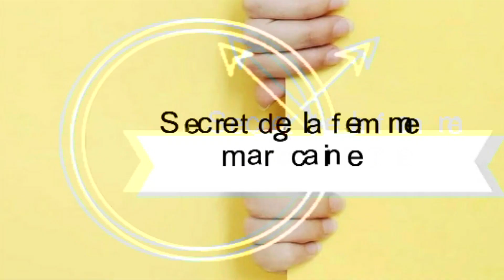الخميرة البلدية بمكونين فقط